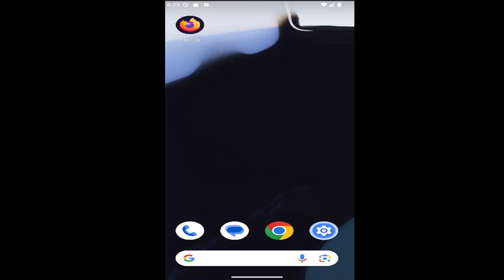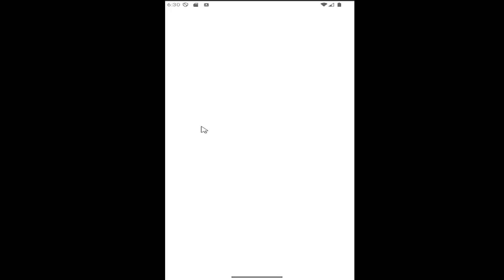How to Download and Install Twitter (X) App on Android Phone [Guide]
This guide explains how to download and install the Twitter (X) app on your Android phone, giving you quick access to all its features. The tutorial walks you through the process of visiting the Google Play Store, searching for Twitter (X), and installing the app on your device. Once installed, you can sign in or create a new account to start using the platform. By following these easy steps, you’ll have Twitter (X) set up on your Android phone and ready to use in no time.

Issues addressed in this tutorial:
install twitter app android
can't install twitter on android
how to download twitter on android
install twitter on my phone
why can't i download twitter on my android
twitter app android